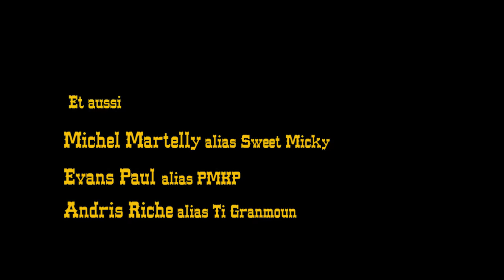Jovenel Moise et Jean-Charles Moise - The Moise Brothers parody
The Moise Brothers. , Jean-Charles Moise, Michel Martelly, Evans Paul, Andris Riché. The hateful eight parody, Haiti politics.

jovenel moise moise jean charles